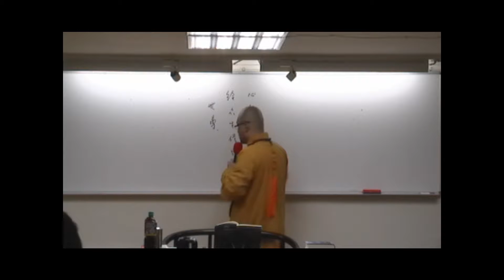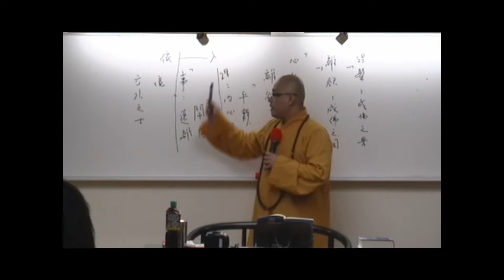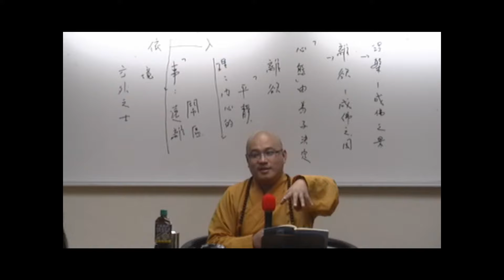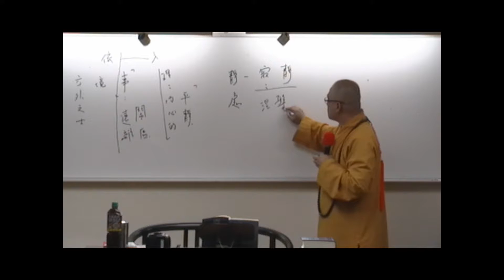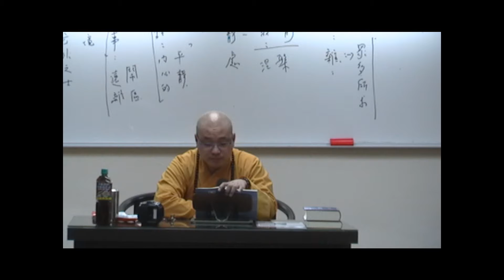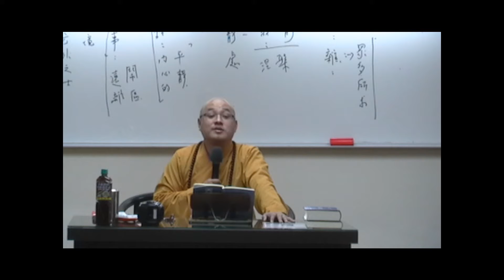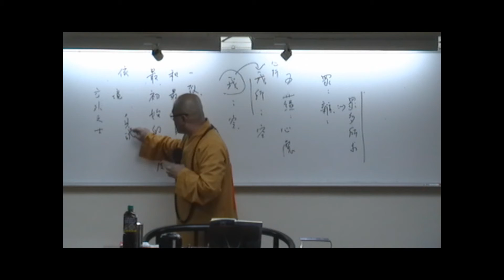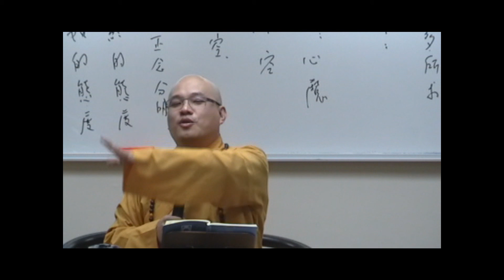1021128佛遺教經9 明靄法師 主講